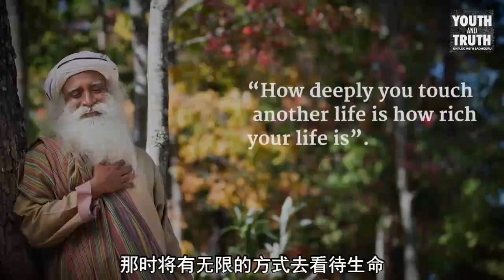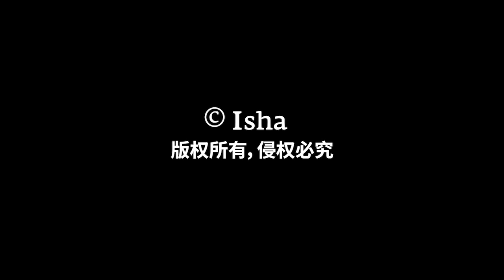做你所爱，还是爱你所做？| Sadhguru 萨古鲁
有人问萨古鲁，我们是应该做我们喜欢的事情，还是要去喜欢我们在做的事情。